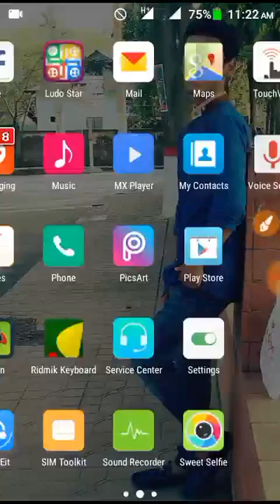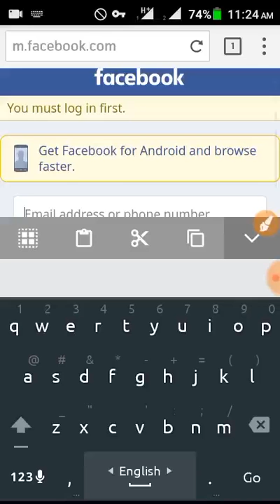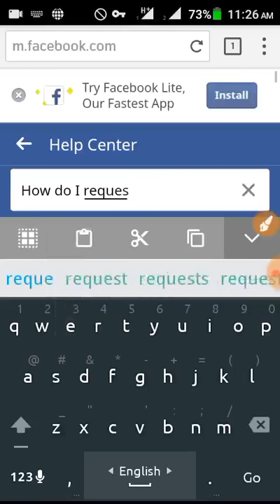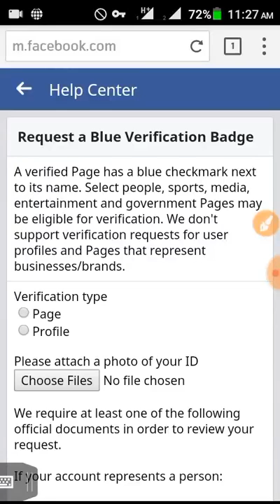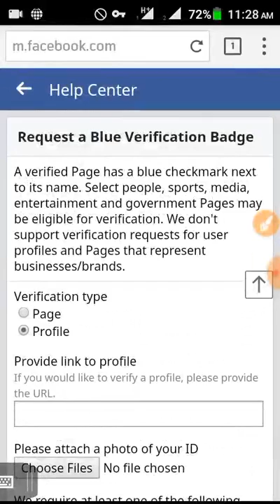How do I blue verification badge 2018 কিভাবে আপনি ব্লু ভেরিফাইয়ের জন্য ফর্মটি পাবেন New Turorial